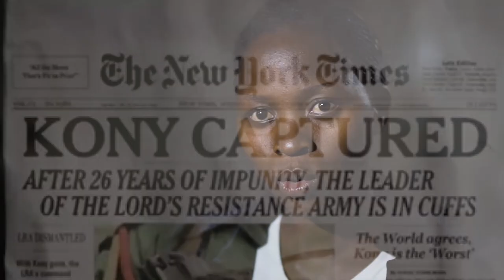Meet Lucy Aciro, an MCF@RUFORUM Scholar 2017